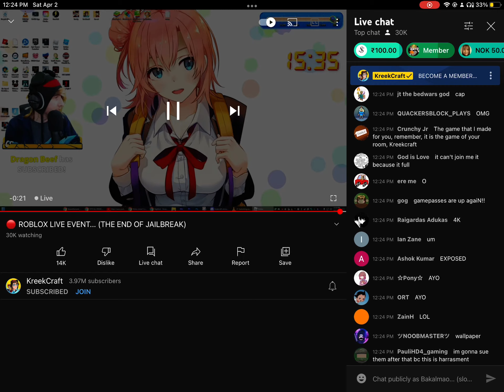Kreek craft is sus